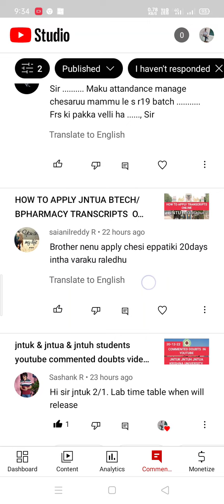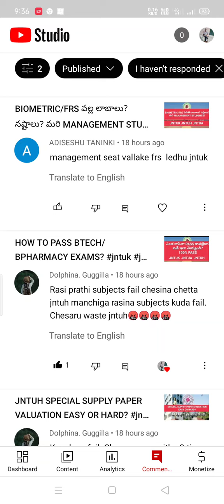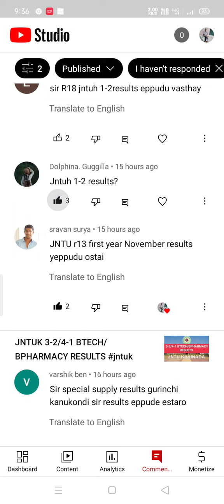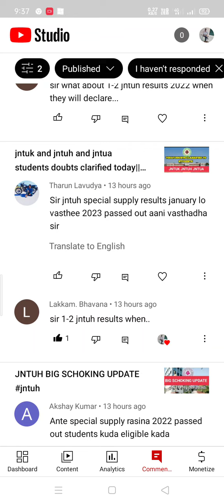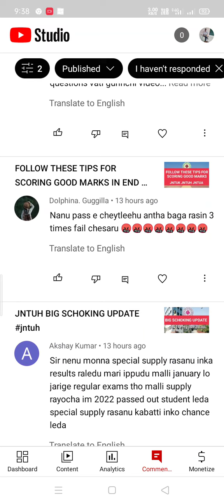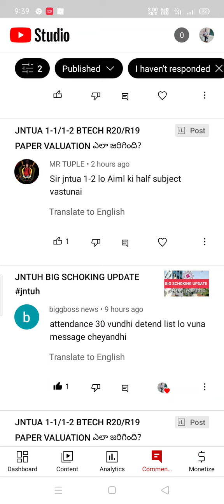jntuk & jntua & jntuh students youtube commented doubts video||31-12-22#jntuk